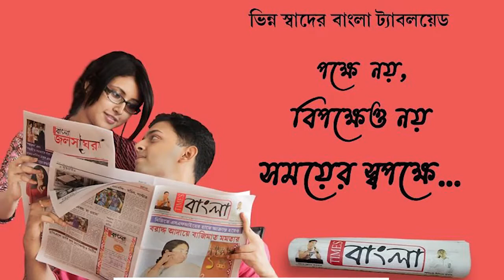দীর্ঘ ২ বছর পরে আজ থেকে অফলাইনে শুরু হল মাধ্যমিক পরীক্ষা